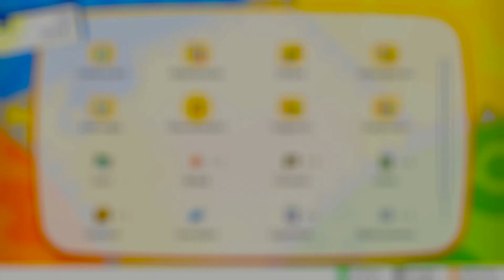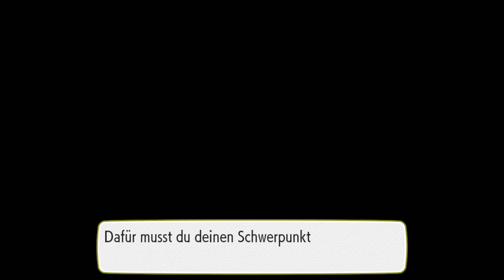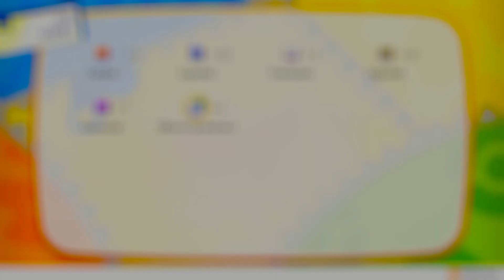Pokémon Let´s Go Pikachu ⚡#26 Zapdos & die letzten Geheimtechniken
Pokémon (jap. ポケットモンスター, dt. Taschen-Monster) sind erfundene Wesen, die meist auf Tieren oder Gegenständen basieren. Erfunden und ursprünglich herausgebracht von Satoshi Tajiri und der von ihm gegründeten japanischen Softwarefirma GAME FREAK inc. stellt Pokémon neben Super Mario mittlerweile eine der wichtigsten Marken für Nintendo dar. 1996 wurde in Japan die ersten Pokémon-Spiele herausgebracht, dem mehrere Anime-Serien, ein Sammelkartenspiel, bislang 23 animierte Kinofilme, ein Realfilm, mehrere Manga-Reihen und weitere Merchandising-Produkte folgten. Bis heute wurden über 300 Millionen Pokémon-Spiele verkauft. Dies macht Pokémon nach der Mario-Reihe zur erfolgreichsten Spiele-Serie weltweit. Mit über 25 Millionen verkauften Karten ist das Sammelkartenspiel das erfolgreichste Sammelkartenspiel weltweit, ebenso gehört Pokémon zu den am meisten verkauften Spielzeugen weltweit.
 Alles begann am 27. Februar 1996 mit der Veröffentlichung der Spiele Pokémon Rot und Grün in Japan. Die Grundprinzipien, darunter Tausch und Wettbewerb, gab es bereits in diesen Spielen und blieben bis heute nahezu unverändert. Mit Erscheinen dieser beiden Editionen tauchten die ersten 151 Pokémon auf. Die Spiele, die nur in Japan veröffentlicht wurden, verkauften sich aber nicht sehr gut, weshalb schon bald darauf die Spezialedition Pokémon Blau auf den Markt kam, mit der es einen Durchbruch gab. Es wurde in Blau die Grafik verbessert, sowie neue Sprites für die Pokémon gezeichnet. Es war, wie die ursprünglichen Spiele auch, auf dem Game Boy spielbar. Außerhalb Japans erschienen nun auch die ersten Pokémon-Spiele, Pokémon Rot und Blau, die grafisch auf dem Stand der japanischen Blauen Edition waren.
Die Pokémon Special Pikachu Edition oder Pokémon Gelbe Edition bzw. Pokémon Gelb ( Erschien am 16. Juni 2000 in Europa) ist ein Pokémon-Spiel der Hauptreihe und zählt zur ersten Spielgeneration. Es ist die Zusatzedition zu Pokémon Rot und Blau bzw. eine Zusatzedition zu Pocket Monsters Aka und Midori.
Am 27. Februar 2016 sind sowohl Pokémon Rot und Blau als auch Pokémon Gelb weltweit für die Virtual Console des Nintendo 3DS erschienen.
Am 30. Mai 2018 wurden die Spiele Pokémon: Let’s Go, Pikachu! und Let’s Go, Evoli! für die Nintendo Switch angekündigt. Beide Spiele basieren auf Pokémon Gelb und erschienen am 16. November 2018.
Pokémon: Let’s Go, Pikachu! und Pokémon: Let’s Go, Evoli! sind zwei Pokémon-Spiele der Hauptreihe, welche in der siebten Generation hinzugekommen sind. Die beiden Remakes der Gelben Edition wurden am 30. Mai 2018 offiziell angekündigt und sind am 16. November 2018 weltweit erschienen. Beide Spiele sind hierbei erstmalig speziell an Neueinsteiger gerichtet und übernehmen einige Elemente aus Pokémon GO.
(Pokémon GO ist ein kostenloses Augmented-RealityWikipedia-Icon.png-Spiel mit In-App-Käufen, das zunächst am 6. Juli 2016 in Australien und Neuseeland im Google Play Store und im App Store veröffentlicht wurde. Am darauffolgenden Tag wurde es in Nordamerika offiziell veröffentlicht. Seit dem 13. Juli 2016 kann die App auch in Deutschland im Google Play Store und im App Store heruntergeladen werden.)
Als Remakes basieren Pokémon: Let’s Go, Pikachu! und Let’s Go, Evoli! auf dem Basisspiel Pokémon Gelb und wurden primär auf den neusten Stand der Technik gebracht. Grundlegende Elemente wie die Region Kanto sowie viele Elemente der Handlung wurden übernommen. Um der Rolle als Einsteigerspiele gerecht zu werden, wurden jedoch auch einige Elemente verändert und angepasst, ebenfalls wurden Elemente aus Pokémon GO übernommen.

Titel: Pokémon Let´s Go Pikachu
Genre: RPG
Spielmodi: Einzelspieler; Mehrspieler
Plattform: Nintendo Switch
USK: ab 0 Jahren
Publisher: Nintendo / The Pokémon Company
Entwickler:  GAME FREAK inc.
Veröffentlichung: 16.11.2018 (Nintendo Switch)